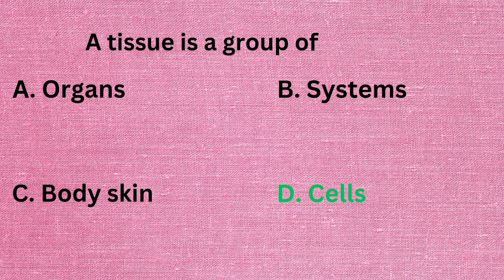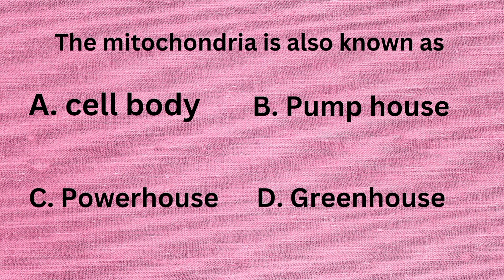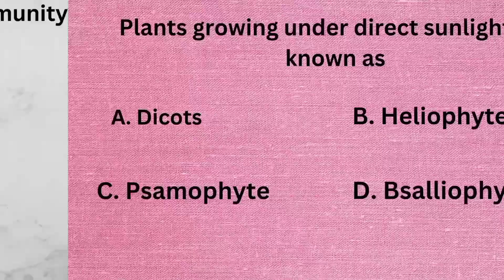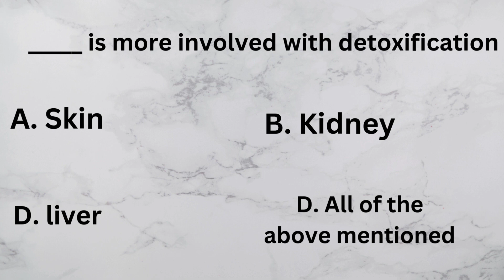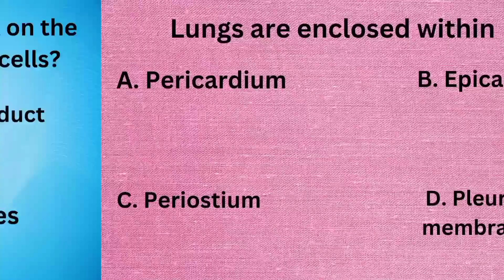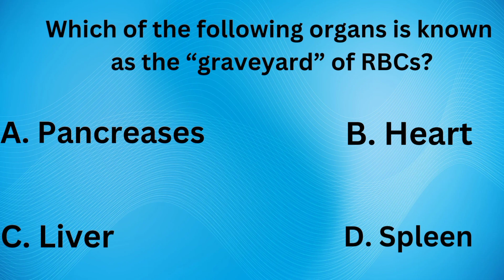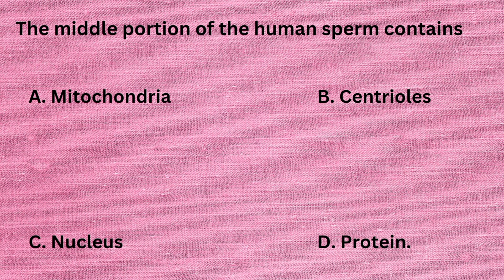biology most repeated questions|general science|biology McQ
general biology questions and answers for competitive examination especially for 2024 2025

science McQ for SAT
science McQ for ACT
science McQ for competitive examination
most repeated questions and answers
biology top mcq
general knowledge
competitive exam
gk for competitive examination
questions and answers
science McQ
biology McQ
gk in biology
gk in English.